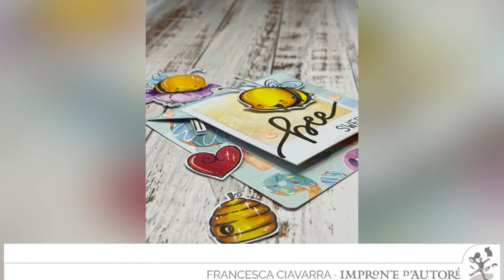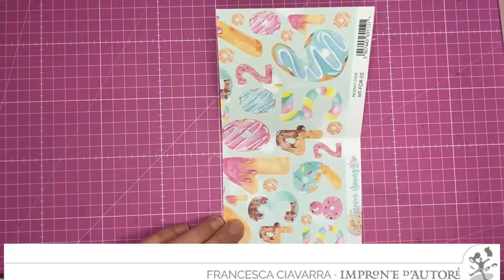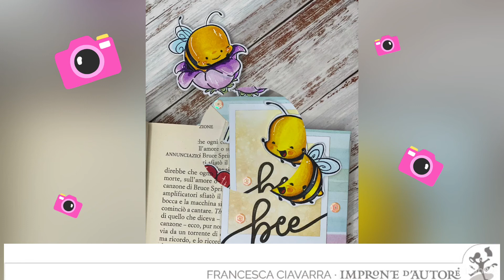Un dolce segnalibro ❤️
ecco il mio progetto di Febbraio, un segnalibro angolare con le bellissime apette

Tutte le info le potete trovare sul blog delle Timbrine